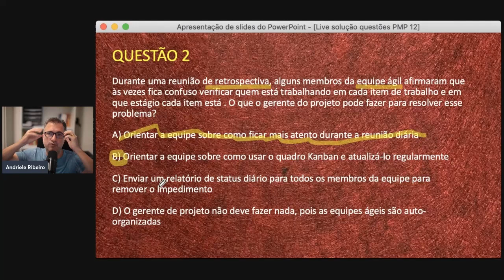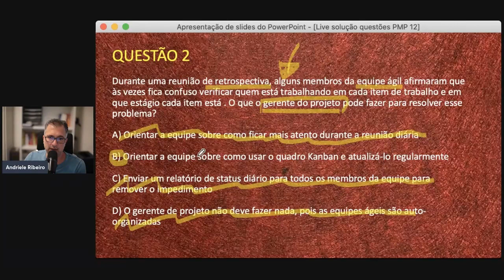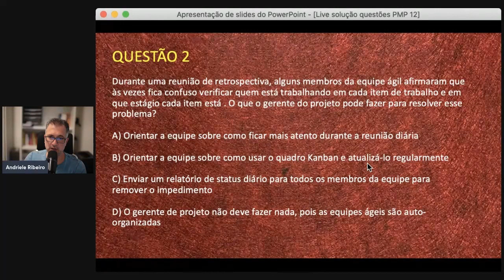Questão exame PMP - 01/03/2023 (Quarta-Feira)